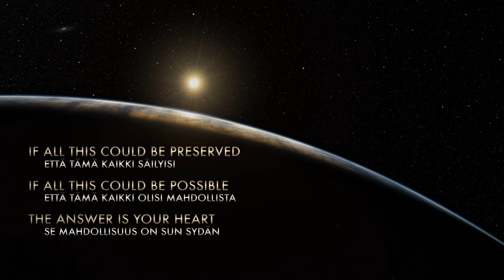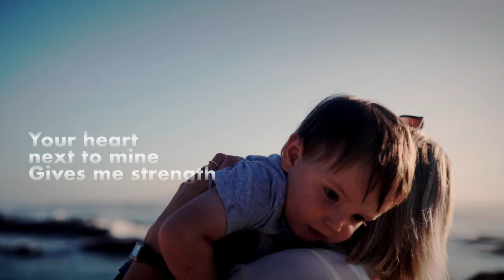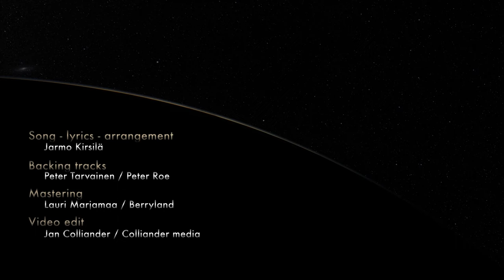Jarmo Kirsilä - Sun Sydän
Elät tätä päivää ja yrität pysyä mukana tässä elämän suuressa sirkuksessa. Oletko muuten nykyisin huomannut törmääväsi enenevissä määrin huonoihin uutisiin enemmän kuin ennen!

Kuulet sodista ja taas uusista sodista, kansojen vihamielisyydestä, ihmisten pahoinvoinnista sekä ihmisten yksinäisyydestä? Milloin olet sanonut ystävällesi kuinka tärkeä hän on sinulle ja kiittänyt häntä siitä, että olette tavanneet?

Milloin olet sanonut rakkaillesi rakastavasi heitä? Uskon vielä kuitenkin, ettei kukaan syntymästään ole paha. Uskon vielä kuitenkin, että kaikilla meillä on sydän joka haluaa säilyttää ja rakentaa hyvää meidän ihmisten erilaisuuksista huolimatta.

Kun löysin tämän biisin demoversion pöytälaatikostani jokin aikaa sitten ja kuunneltuani tekstin, olin jotenkin vakuuttunut siitä, että tämän ajatuksen jakamisen aika voisi olla juuri nyt tähän epävarmaan maailman tilanteeseen.

Tämä video muistuttaa meitä jokaista siitä, että tämän hyvän rakentajan pääroolissa olet juuri sinä, minä, me kaikki. Siksi biisin nimi, Sun Sydän.

Suuri kiitos kaikille jotka mahdollistitte tämän videon syntymisen. Te olette juuri sitä mistä tässä kappaleessa kerrotaan.

Tämä kappale löytyy myös Spotifystä, Itunesista ja muista suoratoistopalveluista.